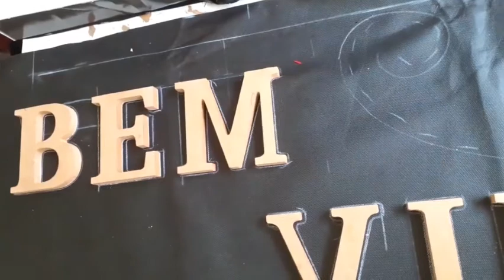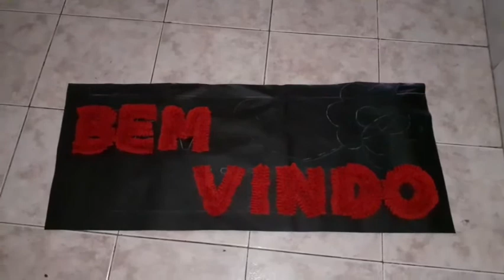Como faço meus tapetes em frufru